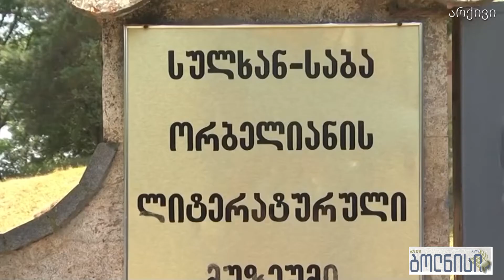მემორანდუმის ფარგლებში სოფელ ტანძიაში ეკონომიკური ინიციატივები განხორციელდება